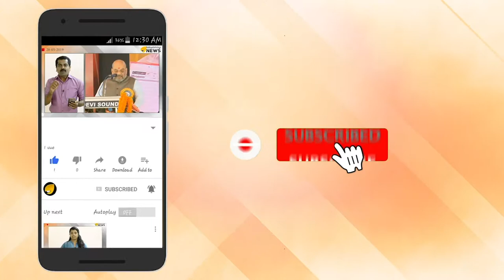ട്രോളിംഗ് നിരോധനം തുടങ്ങാനിരിക്കെ സൗകര്യങ്ങളില്ലാതെ വീർപ്പുമുട്ടി വിഴിഞ്ഞം തുറമുഖം ..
സംസ്ഥാനത്ത് ട്രോളിംഗ് നിരോധനം തുടങ്ങാൻ ഏതാനും ദിവസങ്ങൾ മാത്രം ശേഷിക്കെ സൗകര്യങ്ങളുടെ അഭാവത്താൽ വീർപ്പുമുട്ടുകയാണ് വിഴിഞ്ഞം തുറമുഖം. ജൂണ് ഒൻപത് മുതൽ ജൂലായ് 31 വരെയാണ് ട്രോളിംഗ് നിരോധന കാലം.